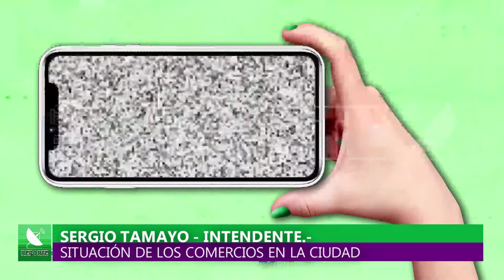08-04-2020///ACCIONES DE LA INTENDENCIA DE SAN LUIS DURANTE LA CUARENTENA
SERGIO TAMAYO – INTENDENTE.-
EL INTENDENTE DE LA CIUDAD DE SAN LUIS INFORMÓ QUE TODOS LOS ESFUERZOS ESTÁN CENTRADOS EN LA LIMPIEZA EN DISTINTOS PUNTOS DE LA CIUDAD PARA COMBATIR EL DENGUE. CON RESPECTO A UNA FLEXIBILIZACIÓN COMERCIAL PARA QUE MUCHOS PUEDAN ABRIR EL PRÓXIMO LUNES TAMAYO FUE CAUTO Y DIJO QUE HAY QUE ESPERAR LA REUNIÓN CON EL GOBERNADOR.-